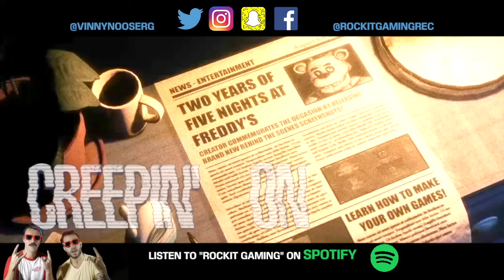Joy Of Creation Story Mode Rap Song | TJOC | Memory | Rockit Gaming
This is our Joy Of Creation Story Mode Rap Song "Memory". TJOC is an amazing FNAF fan made game by Nikson. We love it, hope you enjoy this song!

"Memory" ft. Rockit, Vinny Noose
OUT NOW! ⬇⬇⬇⬇⬇⬇⬇

LYRICS:

[Verse 1]
Hear your voice in the monitor
And I don’t what to do
But I follow all your rules

Hear a knock and it’s raining outside
I look in those eyes
I’m closing those blinds
And I’m following your rules

[PreChorus]
Night comes
Freddy let’s me keep
Lights on
But I can’t stand there’s
Knocking like before
Bonnies at the door

Wake up
Foxy just left now
Chica’s
Creeping’ on me I
Can’t sleep anymore
What’s she waiting for

[Chorus]
How beautiful the night can be
Never getting any sleep
I’m losing all my sanity
Have you seen what I’ve seen?

[Verse 2]
An infant
In a crib
With instructions to help me
Live
Innocent
What gives

And they start
Fall apart
Can I win
Resist
To quit

Look at the clock
Am I caught
Probably not

Many monsters
Jumping out at me
Pretending that I’m
Not afraid I gotta see
If anything is killing me

STOP
Creating
All these memories
Are fading in the
DARK
Debating
With these robots
Infiltrating round the
CLOCK

And I thought I lost
And the cradle rocks
Got me I’m stunned
Who can I trust

[PreChorus]

[Chorus]

[PreChorus]